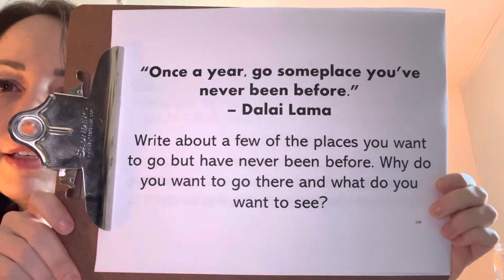A Journey Within - Day 148: Travel….